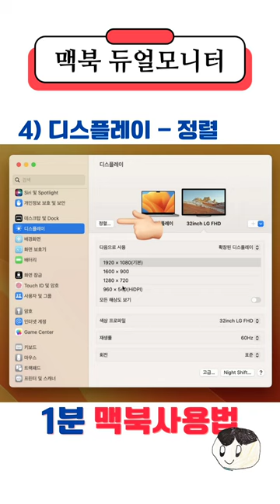맥북 듀얼모니터 연결 설정 하는 방법 | 맥북 외장 모니터 연결 방법 | 맥북 초보자를 위한 사용법 가이드